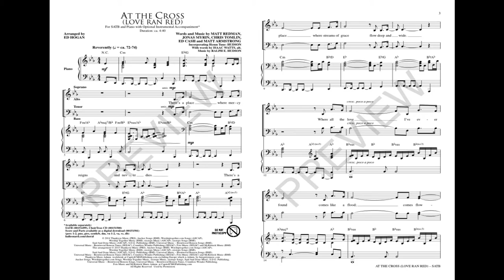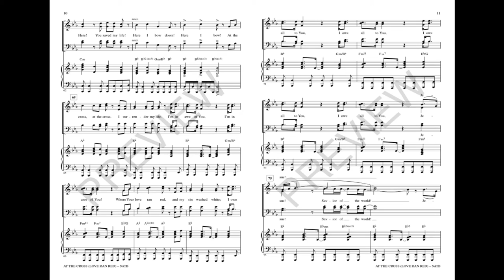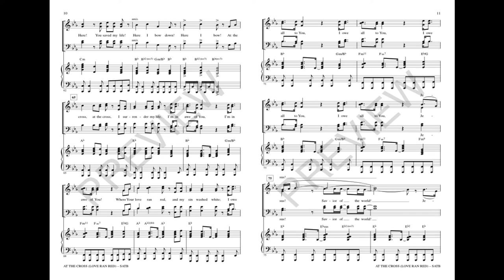AT THE CROSS (LOVE RAN RED) (SATB Choir) - Chris Tomlin/arr. Ed Hogan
From atop the contemporary charts comes a portrait of grace that will move hearts and impact lives. God's redemptive work at Calvary is on full display in this fresh yet timeless sacred song that will be welcome in any styled worship setting. In this thoughtfully arranged choral version, the anthem takes on a rich power. A winner!

Available for SATB with optional ChoirTrax CD and Rhythm/Strings Accompaniment.